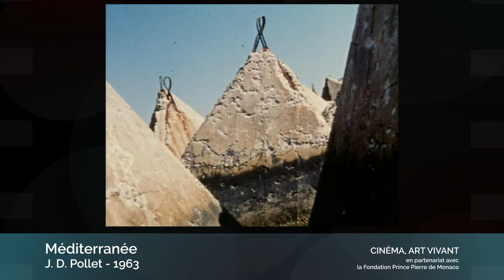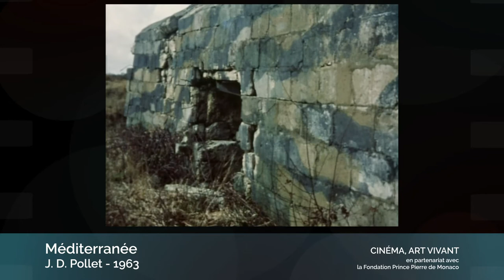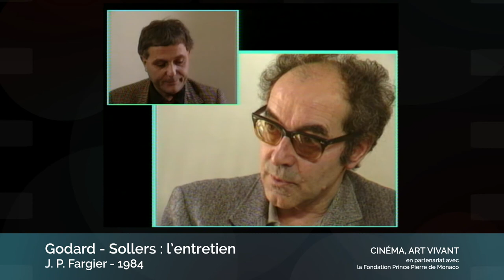Mediterranée de Jean-Daniel Pollet (1963) // Godard Sollers de Jean-Paul Fargier (1984)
MÉDITERRANÉE
Jean-Daniel Pollet (1963)

Générique
France – 1963 – Couleur – 45 min.
Réalisation : Jean-Daniel Pollet. Assistant : Volker Schlöndorff. Texte : Philippe Sollers. Image : Jean-Daniel Pollet, Jean-Jacques Rochut. Musique : Antoine Duhamel. Montage : Jean-Daniel Pollet, Jacqueline Raynal. Production : Jean-Daniel Pollet

Critique
Dans cette banale série d’images en 16 sur lesquelles souffle l’extraordinaire esprit de 70, à nous maintenant de savoir trouver l’espace que seul le cinéma sait transformer en temps perdu… Ou plutôt le contraire… Car voici des plans lisses et ronds abandonnés sur l’écran comme un galet sur le rivage… Puis, comme une vague, chaque collure vient y imprimer et effacer le mot souvenir, le mot bonheur, le mot femme, le mot ciel… La mort aussi puisque Pollet, plus courageux qu’Orphée, s’est retourné plusieurs fois sur cet Angel Face dans l’hôpital de je ne sais quel Damas…
Jean-Luc Godard, Cahiers du cinéma n° 187, janvier 1967, p.38

GODARD SOLLERS : L’ENTRETIEN

Générique
France – 1984 – Couleur – 75 min.
Réalisation : Jean-Paul Fargier. Cadreurs : Richard Ugolini, Jean-Paul Gutliat. Son : Georges Chrétien.  Montage : Vincent Ferey. Script : Manuelle Papapietro. Coordinateur des effets spé-ciaux : Michel Suissa. Production : Fédération Léo Lagrange, Vidéo Montage.

Critique
C’est un document : un face-à-face entre Jean-Luc Godard et Philippe Sollers, filmé le 21 novembre 1984, le jour de la fête catholique de la présentation de Marie au Temple. Plus encore, un échange brillant entre le cinéaste (ici très humble) et l’écrivain, qui commente à sa façon Je vous salue Marie. Jean-Paul Fargier a choisi de les filmer avec deux caméras et de juxtaposer les images de l’un et de l’autre, l’un trempant un morceau de pain dans un verre d’eau, l’autre allumant une cigarette. Du dogme de l’Assomption, ils passent à l’hystérie, la jouissance inconsciente, la question de l’âme, Artaud, le sacrilège, le cadre idéal pour filmer la Vierge, le rêve de filmer la messe. Quand sera édité l’indispensable complément à ce dialogue : Le Trou de la Vierge de Sollers ?
Jean-Luc Douin, Le Monde, 21 juillet 2006.